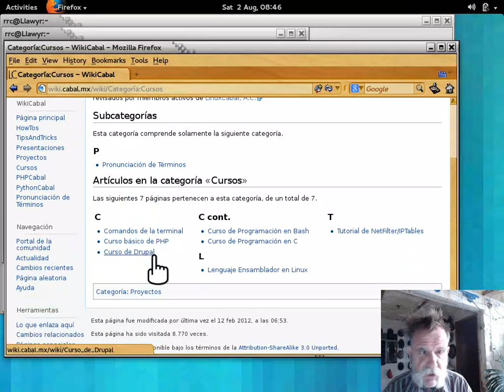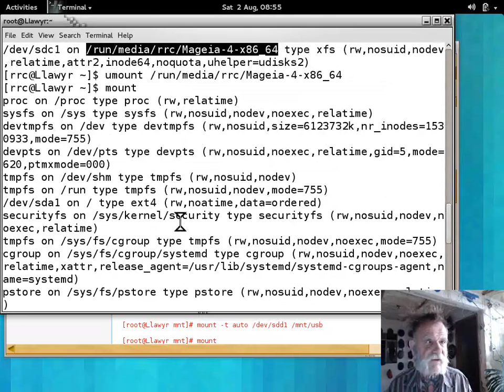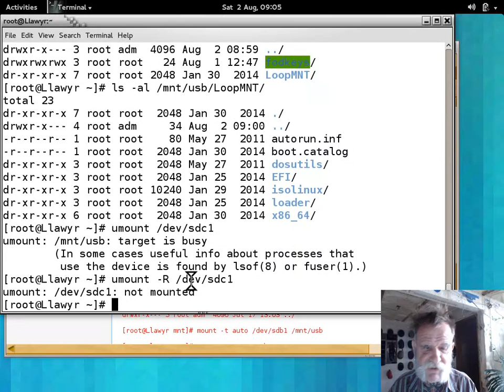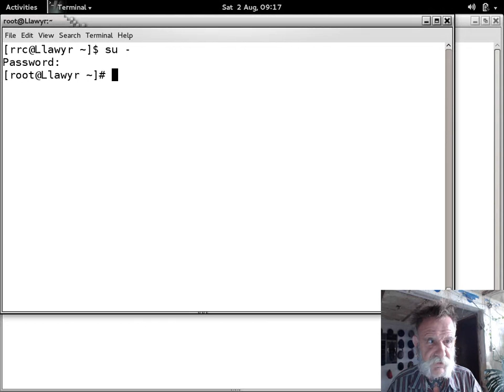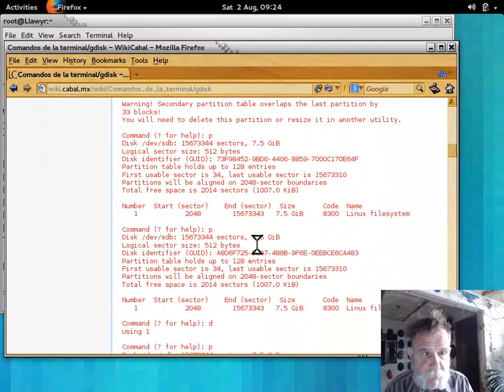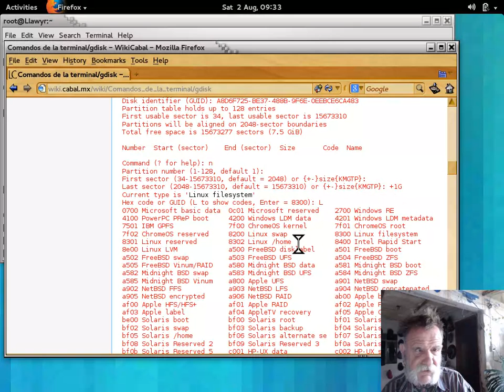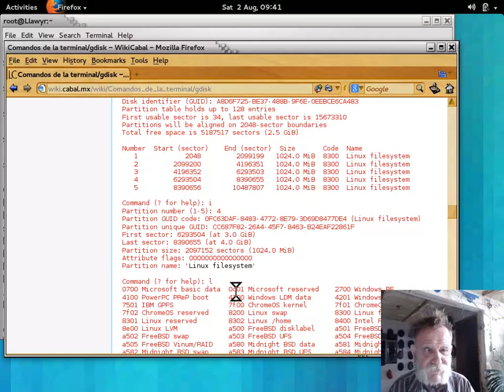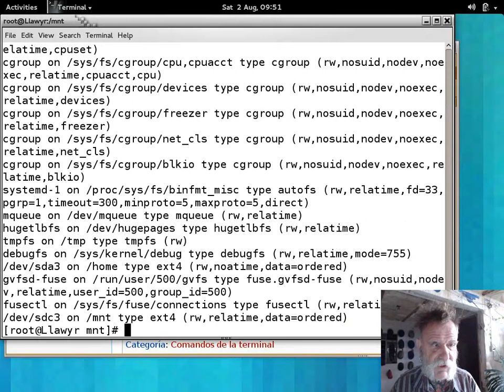Comandos de la terminal 30 - 20140726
Comandos de la terminal GNU y UNIX impartido por Richard Couture en las instalaciones de LinuxCabal el 26 de Julio, 2014 - Puedes descargar los ejemplos de